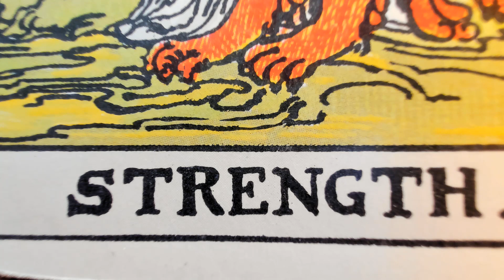Leo (Strength, Queen of Wands) ⚜️ Abundance ⚜️ April 1, 2024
💦Hi there, I'm Lyn. I am a more balanced sign. There are only two things that I care about: the truth, and how the truth can set you free. If you are not ready for that, then I am not for you.

Thank you to God, the angels, guides, ancestors, ascended masters, those who support me, and those who are helping me find my true happiness. Please continue doing what you are doing, so that I can continue doing what I'm doing.

🎨CREATOR/ARTIST:
Tayannah L. McQuillar, Hoodoo Tarot (2020)

🎴DECKS USED IN THIS READING:
Deck 1: Hoodoo Tarot

🃏MY DECK COLLECTION:
A = Amazon
K = Kickstarter
EB = Ebay
ET = Etsy
W = Website

TAROT
1) Vintage Rider Waite Smith (1971, Yellow Box) EB
2) Light Seers (1st Edition) EB
3) Bonestone and Earthflesh (1st Edition) EB
4) Lonely Dreamer (1st Edition) K
5) Darkness of Light (3rd Edition) W
6) Haindl (1st Edition) EB
7 Celestial (1st Edition) A
8) Sexual Magic (1st Edition) A
9) Light Visions (4th Edition) A
10) Bianco Nero (1st Edition) A
11) Everyday Witch (1st Edition) A
12) Fountain (1st Edition) A
13) DruidCraft (2021 Edition) A
14) Vintage Universal Waite (1990) EB
15) Cosmic (1998) A
16) Marseille (2020) A
17) Ethereal Visions (1st Edition) A
18) Crystal Visions (2022) A
19) Japaridze (2nd Edition) A
20) Old Style Lenormand (1st Edition) A
21) Middia Lenormand (3rd Edition) ET
22) Jane Austen (1st Edition) A
23) Hermetic (1st Edition) A
24) True Black (2nd Edition) W
25) Lover's Path (1st Edition) A
26) Egyptian (2000) A
27) New Mythic (2009) A
28) Third Eye (2022) A
29) Miss Cleo (2001) A
30) Tarot In Wonderland (2018) A
31) Hoodoo (2020) A
32) Twice Told (1st Edition) (July 2023) K
33) Egyptian Art Nouveau (August 2023) A
34) Ephemere (1st Edition) (October 2023) K
35) Vintage Rider Waite Smith (1970, Blue Box) EB
36) Bard's Arcana (1st Edition) (December 2024) K

ORACLE
1) Romance Angels (1st Edition) A
2) Love Story (1st Edition) ET
3) Archangel Michael (1st Edition) EB
4) Oracle of Echoes (1st Edition) A
5) Connected and Free (2nd Edition) W
6) Uncover Your Past Lives (1st Edition) K
7) Radiant Crystal Cards (1st Edition) K
8) Flowers of the Night (1st Edition) A
9) Angels and Ancestors (1st Edition) A
10) Sacred Destiny (1st Edition) A
11) Sexual Magic (1st Edition) A
12) Wisdom of the Oracle (1st Edition)
13) Starseed (1st Edition) A
14) Fin De Siecle Kipper (1st Edition) A
15) Starry Beginnings (1st Edition) A
16) Secret Language of Light (1st Edition) A
17) Black Moon Astrology (2nd Edition) A
18) The Prophet (1st Edition) A
19) Rumi (2022) A
20) Buddhism (1st Edition) A
21) Wild Unknown Animal Spirit (1st Edition) A
22) Sacred Sites (1st Edition) A
23) Isis (1st Edition) A
24) Moonology (2018) A
25) Sea Soul Journeys (2022) A
26) Egyptian Gods (2022) A
27) Situations (2020) ET
28) 11:11 (1st Edition) (June 2023) K
29) Nostradamus (1st Edition) (July 2023) K

1 Kings 7:21, p. 419 (High Priestess)